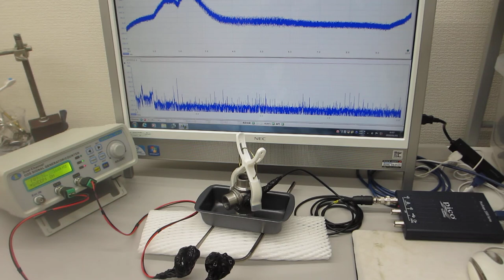金属容器の表面弾性波を利用した超音波伝搬実験（超音波システム研究所）